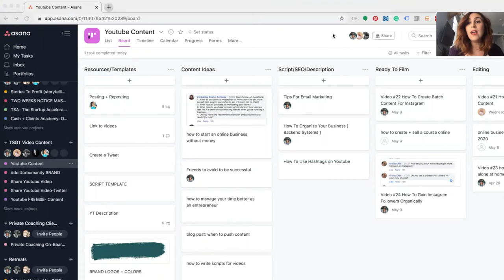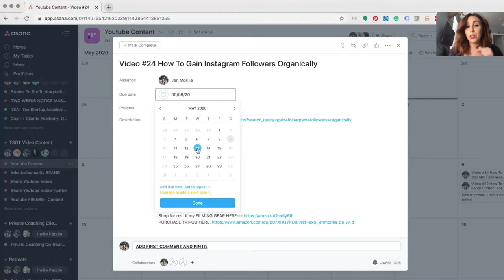How To Batch Video Content [for Youtube and IGTV]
This video teaches you how to plan, organize, and film batch content for both your Youtube and your IGTV Channel. You'll learn tips and tricks to creating content, and batch content for youtube and/or IGTV. This video teaches you the hacks to batching video content and executing.

PURCHASE TRIPOD FOR PHONE
PURCHASE RINGLIGHT